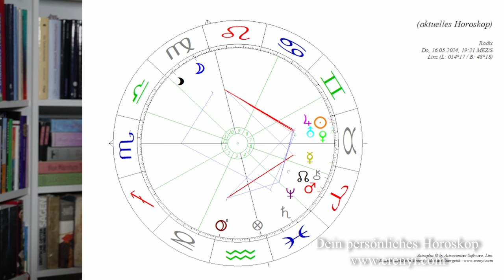Mai: Aufbruch und Verwurzelung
Der Mai wird stierisch - in jeder Hinsicht!
Was dich erwartet, erfährst du in diesem Video.

2002 hat er seine Leidenschaft zum Beruf gemacht und er begleitet seitdem hunderte Klienten in Seminaren, Einzelsitzungen und auch online.